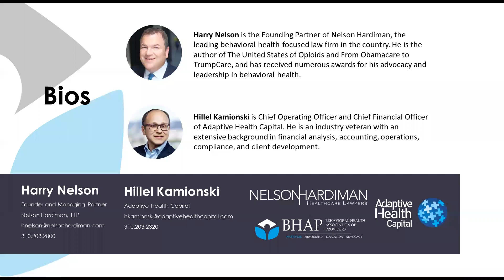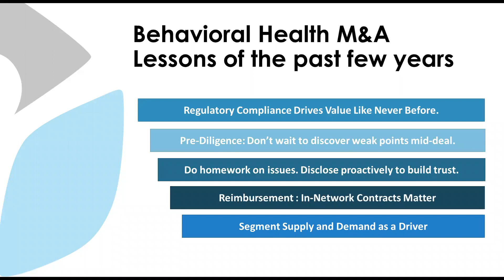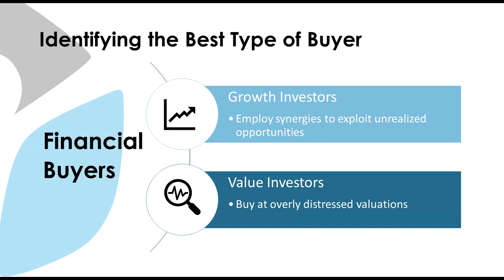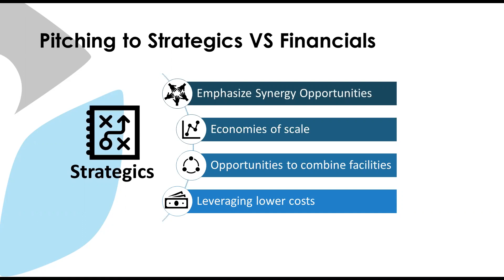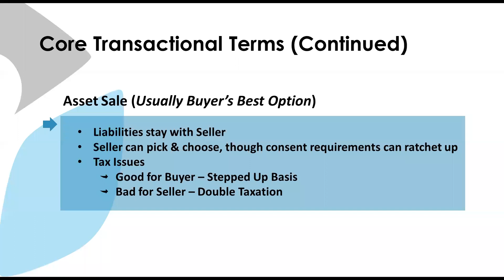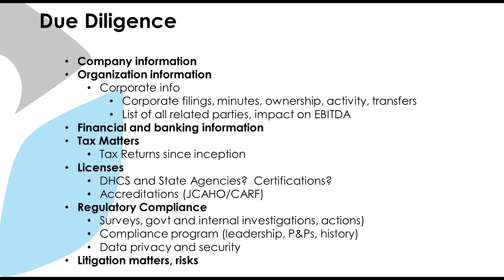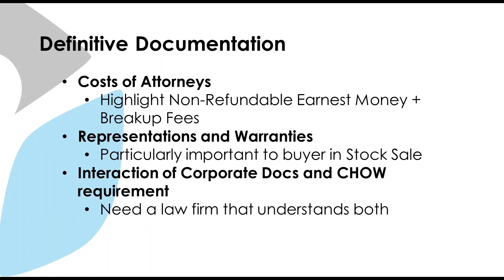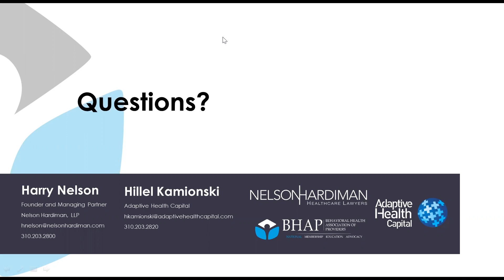Preparing to Sell your Behavioral Health Program and What to Expect in the Process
Founding Partner Harry Nelson and COO of Adaptive Health Capital, Hillel Kamionski, presented "Preparing to Sell your Behavioral Health Program and What to Expect in the Process".

In recent years, behavioral health programs have experienced significant changes in reimbursement, regulatory requirements, and the competitive landscape. For providers looking to grow or considering exit, it is critical to understand the issues driving behavioral health transaction value and diligence. Selling your behavioral health program can be complicated, frustrating, confusing, and replete with contradictory advice. This workshop, taught by two industry experts, will demystify the topic and share the latest insights on a constantly evolving marketplace. You will learn how to prepare for the process, what to watch out for, what areas to avoid, what areas to concentrate on, and how to help the process go smoothly.
You can help improve your odds for a successful transaction by learning about packaging your business and how to properly evaluate potential buyers. If you are thinking about selling, acquiring or merging your business, this workshop is for you.